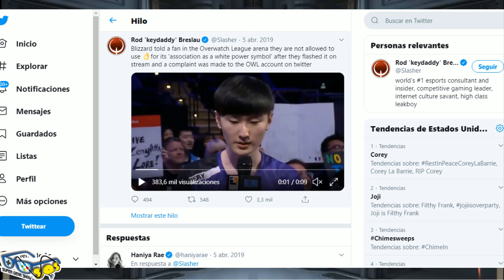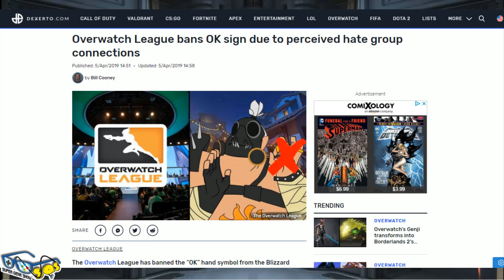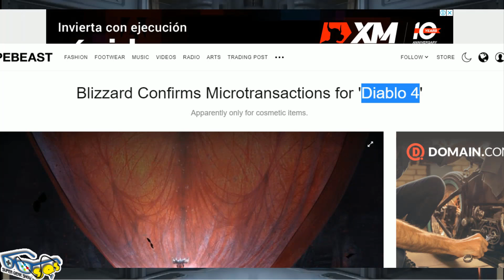Desarrolladoras: Estas se REDIMIERON - Estas están en DECADENCIA | SQS